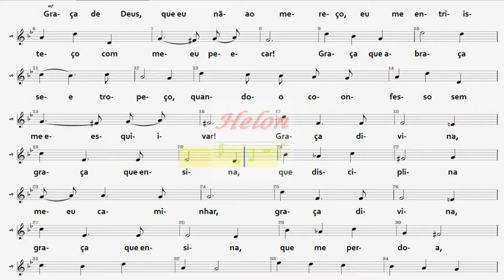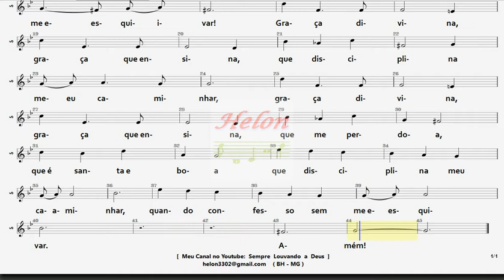002- GRAÇA DE DEUS - SOPRANO